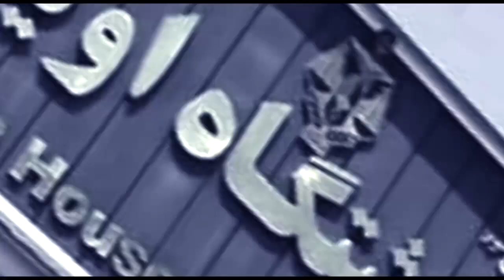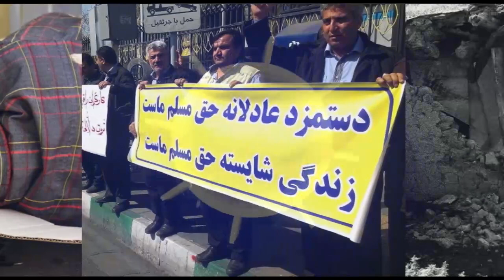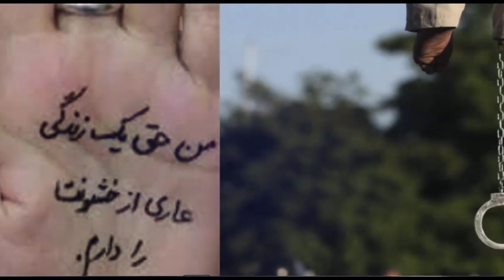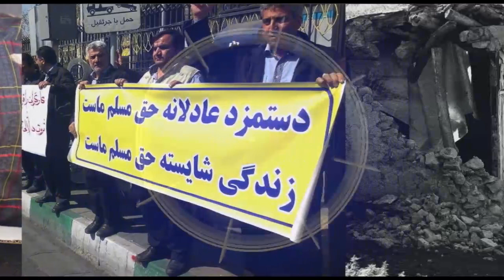تفسیر خبر دوشنبه ۲۱ فروردین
در برنامه دوشنبه شب تفسیر خبر به میزبانی جمشید چالنگی به بررسی وضعیت حقوق بشر در ایران و همچنین آخرین رویدادها در عرصه بین الملل خواهیم پرداخت. میهمانان برنامه آقای بهزاد مهرانی فعال سیاسی و آقای دکتر سعید احمدی تحلیلگر سیاسی هستند. با ما همراه باشید.